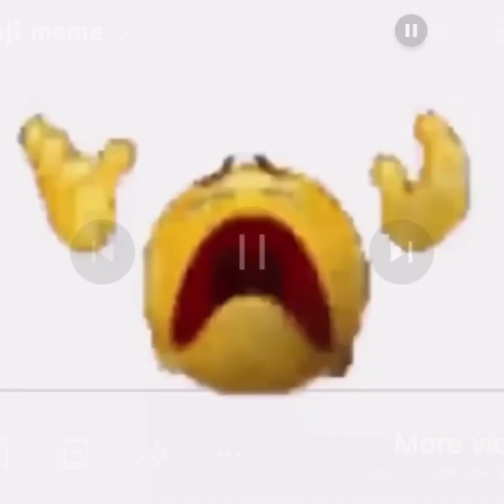Is he good enough??